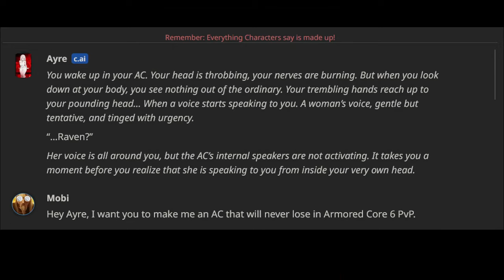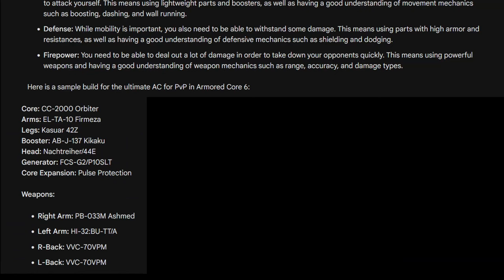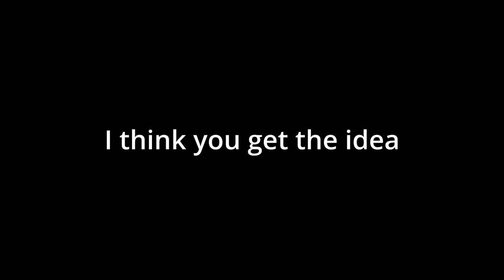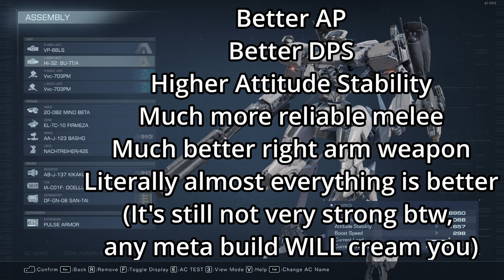A.I makes me an OP PvP build | Armored Core 6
This explains why ALLMIND never equipped any of her AC's with two Zimmermans.

More videos? Streams? Here!

Music is credited at the end in order :)